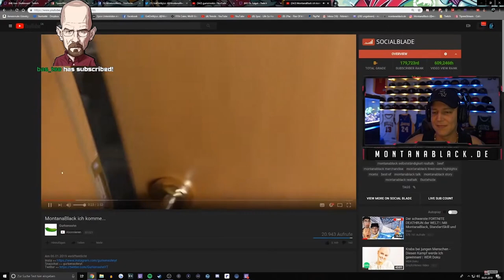🤔HM!? GURKENSOHN...DREISTER BETRÜGER!? |Leonbenth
GLÜCKWUNSCH AN GURKENSOHN FÜR SEINE TRANSFORMATION, SEHR STARK !
HEUTE GEHTS UM DIE ENTWICKLUNG UND VORHERIGE SKANDALE DES YOUTUBERS GURKENSOHN!

GURKENSOHN...DIE WAHRHEIT!

Lass mich auch in den Kommentaren wissen, was du von dem Video hältst und ob du ähnliche Gedanken hast wie ich. Viel Spaß beim Anschauen!

Like und Kommentar sind gern gesehen!

Kuss.